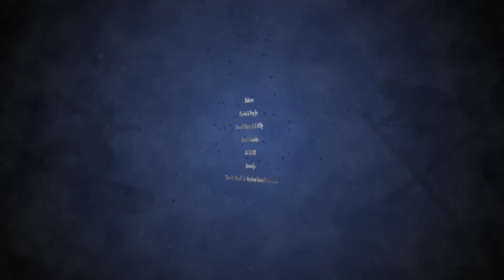Terneuzen Big Airbag 25 mei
Spelen op de Big Airbag in Terneuzen